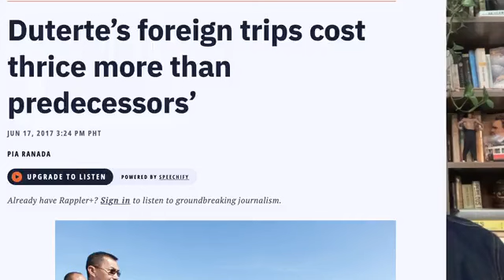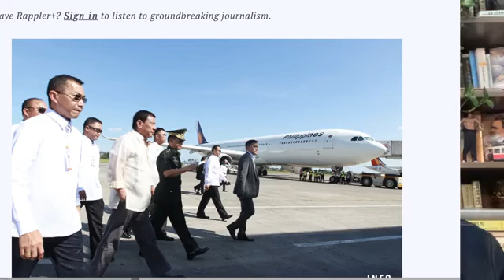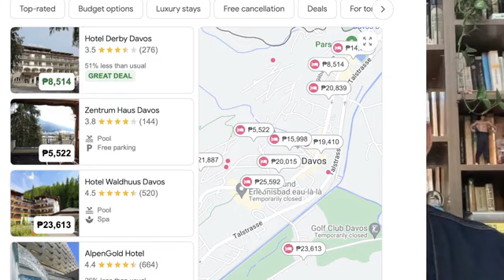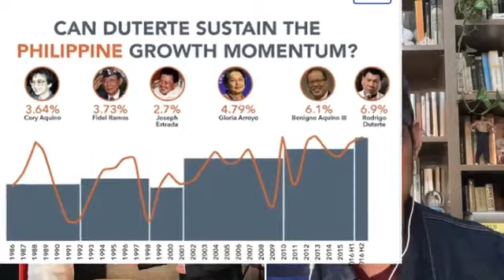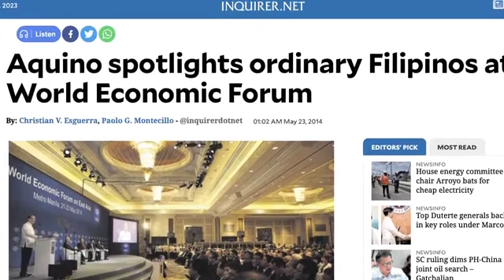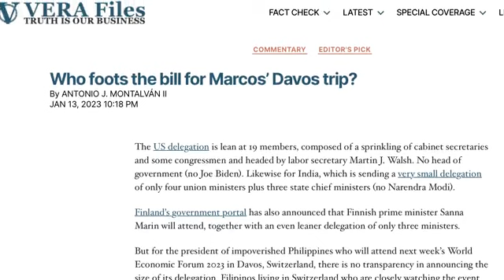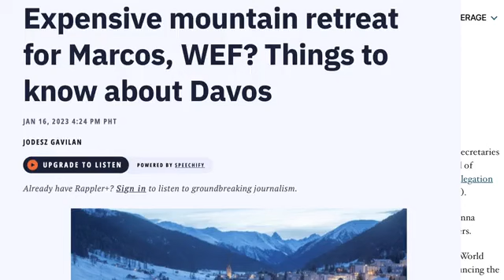FERDINAND "MAGELLAN" JR!???